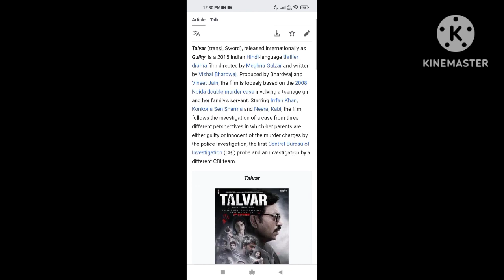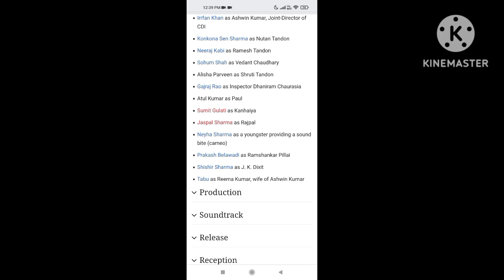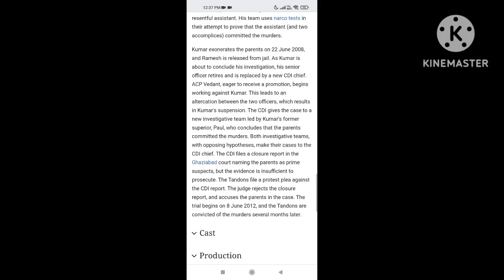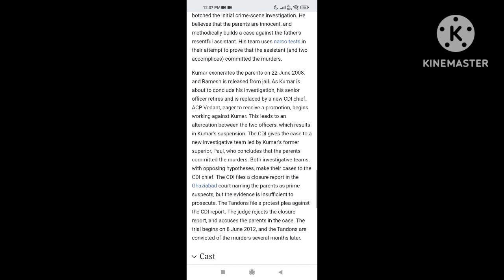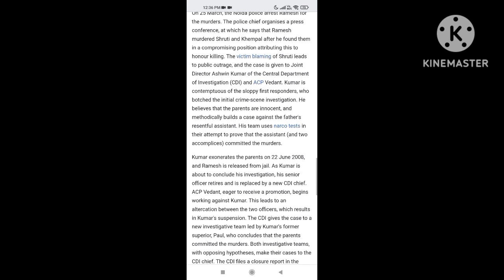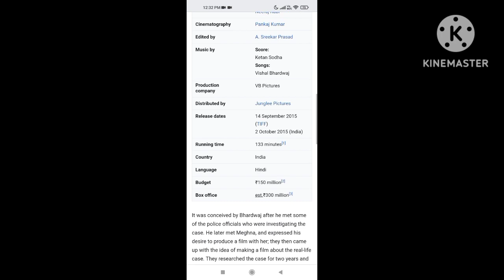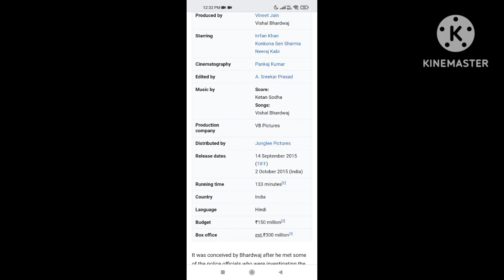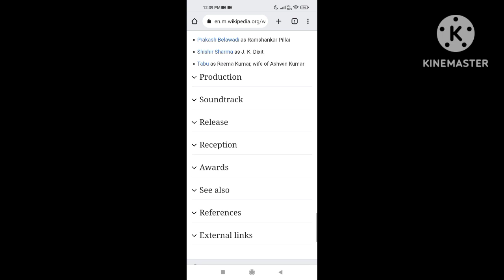Talvar || 2015 || Irfan Khan || Full Movie Facts And Important Talks